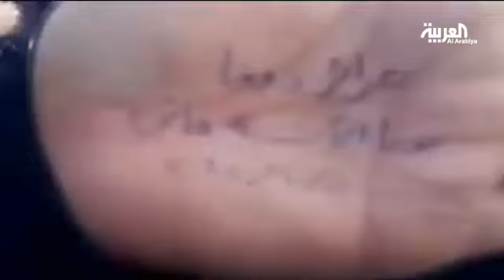معاناة المرأة السورية خارج الاحتفال بيوم المرأة